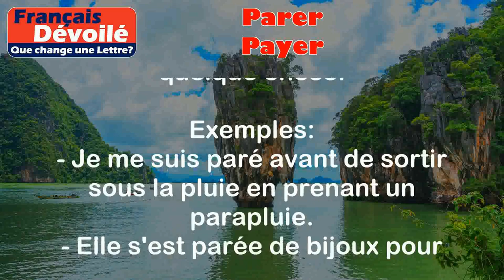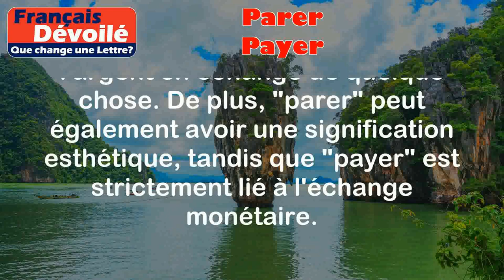Parer et Payer (Une Lettre)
Parer:
Le verbe "parer" signifie se préparer à faire face à une situation ou à se protéger contre quelque chose. Cela peut également signifier embellir ou décorer quelque chose.

Exemples:
- Je me suis paré avant de sortir sous la pluie en prenant un parapluie.
- Elle s'est parée de bijoux pour la soirée.

Payer:
Le verbe "payer" signifie donner de l'argent ou une compensation en échange de biens, de services ou d'une dette.

Exemples:
- J'ai payé le repas au restaurant avec ma carte de crédit.
- Il doit encore payer ses factures avant la fin du mois.

Différence:

La principale différence entre "parer" et "payer" réside dans leur signification et leur utilisation. "Parer" est utilisé pour se préparer ou se protéger, tandis que "payer" est utilisé pour donner de l'argent en échange de quelque chose. De plus, "parer" peut également avoir une signification esthétique, tandis que "payer" est strictement lié à l'échange monétaire.